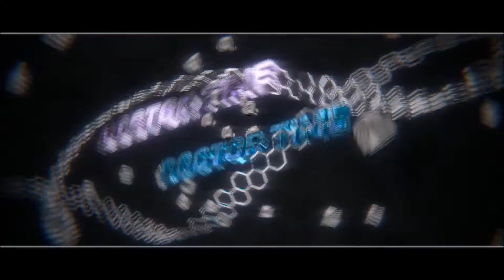McRevival Factions | Ep.1 New Start